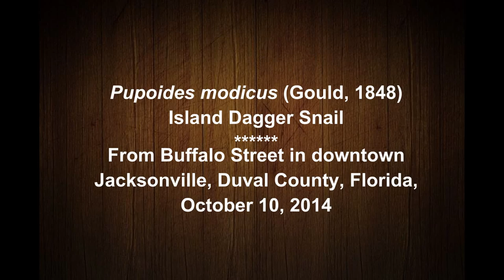Pupoides modicus (Gould, 1848) Island Dagger Snail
Found under small piece of wood near CSX Transportation railroad tracks on Buffalo Avenue in downtown Jacksonville, Duval County, Florida, 10/10/2014.